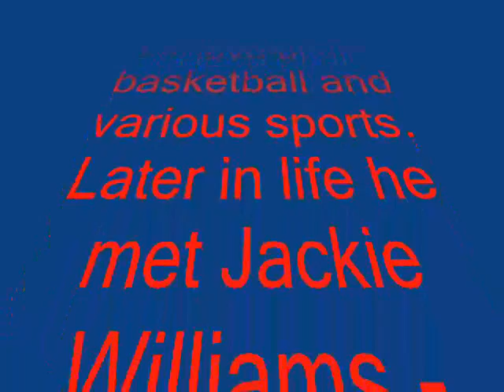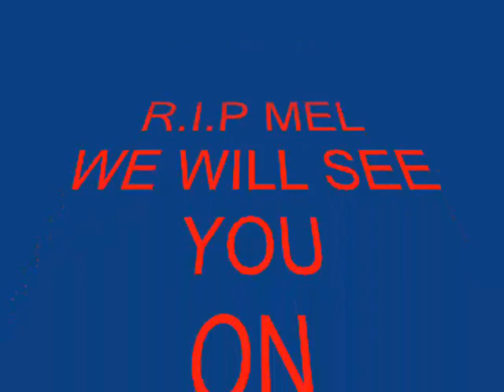GOING HOME CERAMONY-MELVIN D. WRIGHT-ST. PETE. FLORIDA-2012.wmv